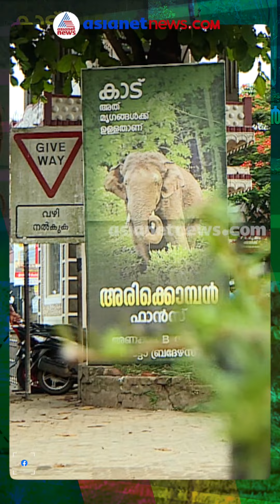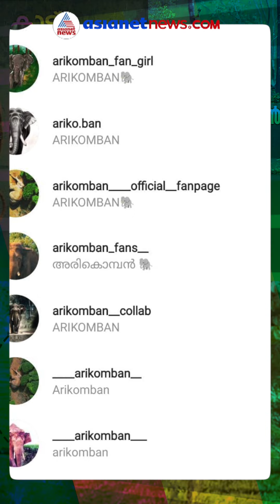അരിക്കൊമ്പൻ ഇത് വല്ലതും അറിയുന്നുണ്ടോ?| Arikomban fans| Chinnakanal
അരിക്കൊമ്പനായി ഫാൻസും ഫാൻസ്‌ അസോസിയേഷനും, പണപ്പിരിവും ; ഇതൊന്നുമറിയാതെ അരികൊമ്പനും
Arikomban fans| Chinnakanal